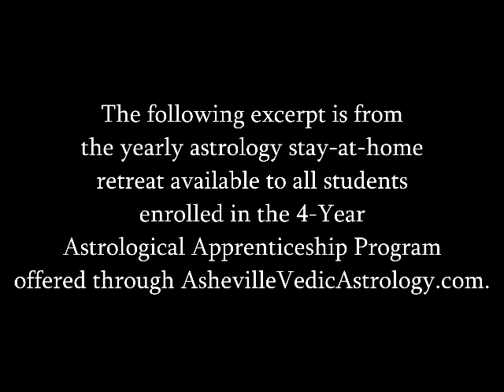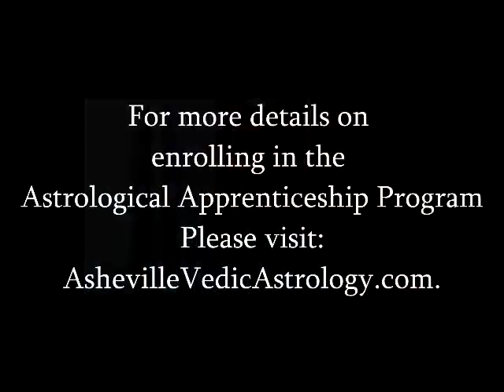Why You Shouldn't Give Out Your Birth Information or Study Your Own Chart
Learn More About This Work in the Links and Information Below...
Astrological Classes and MP3 Downloads

Through Vedic Astrology you will find an objective point of view to understand your life style tendencies, habitual ways of thinking and acting, your affect on other people, and greater self awareness to incite change, should you be so inspired.

At Asheville Vedic Astrology, Ryan acknowledges the force of your past actions, as indicated by your birth chart, but he emphasizes change through meditation, gem stone, mantra, and practical lifestyle regimens.  Your fate is empowered by all the actions you have taken up to this point, which means, every action you take from now on, will alter the flow of the river of your life. Astrology can serve as a powerful guidepost to making better decisions in the present.

Through Vedic Astrological Guidance You Can Also:

    ~Manage Your Business Affairs Successfully
    ~Overcome Relationship Issues
    ~Understand Your Habits & Tendencies and Integrate Effective Lifestyle Practices Specific to Your Temperament
    ~ Determine the Most Beneficial Times to Take Action and Move Forward with Your Goals
    ~ Find Out Your Life’s Purpose and How to Make it Happen
    ~ Help Your Family Dynamic by Understanding Your Children, Parents, & Partner’s Horoscope
    ~ Implement Appropriate Health Regimens for Your Specific Body & Personality Type

“The message boldly blazoned across the heavens at the moment of birth is not meant to emphasize fate – the result of past good and evil – but to arouse man’s will to escape from his universal thralldom. What he has done, he can undo. None other than himself was the instigator of the causes of whatever effects are now prevalent in his life. He can overcome any limitation, because he created it by his own actions in the first place, and because he has spiritual resources which are not subject to planetary pressure.” ~ Sri Swami Yukteswar